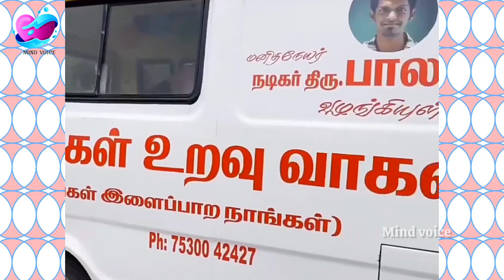10 ஆம்புலன்ஸ்ல நான்கு வாங்கிட்டேன் எல்லாம் சொந்த பணம் 🙏 | bala | kpy | ambulance help